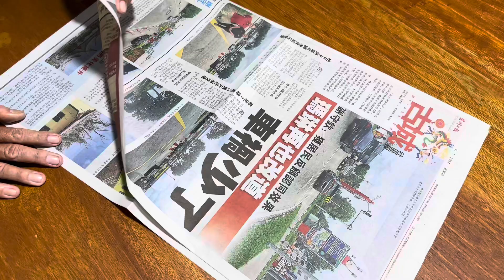勇全殿 , 马六甲, 马来西亚 Yong Chuan Tian Temple Wangkang 宮庙晋香 4.1.2024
宮庙晋香
04/01/2024 星期四
哪咤宫理事部
三忠宫理事部
三威宫理事部
青山宫理事部

“王舡补运&添载开始报名癸卵年2024"
人生的道路上难免会有些波折，而「扑运」的好处就是将你的人生挫折做祭解加精，让你能够逢凶化吉诸审顺利。
启建癸卯科七朝王雞是神圣既庄严的祭祀，实数难得的一项庆典活动，教希各界县信踊跃前来勇全殿来参拜祈福共沾法喜。
这次七朝王醮特别为善信堂消灾植福。
参拜时（向庙方索取百解替身添寿钱写上胜名），再由道长诵经作法之後，进龙门再绕过王知连同百解符替身送进王舡才转出虎口即可。
进龙门•能增福添寿。
出虎口能消灾解尼。
添寿钱能增添福寿。
替身代人替挡灾难。
黄人扶持，百病消除。
这次王舡合安号将会送走癌疫，带来国家安宁，全民安逸，共享太平。
舡远游天河会按古例为王船添载，所谓添载就是日常维持航行所需的柴米油盐等物资。
为王船添载亦是为王爷的选行准备好物资，也能为信士添加福德，送走灾尼。
"Registration for Wangkang luck replenishment & supplies"
There will inevitably be some twists and turns in the road of life, and "replenish luck" means to bless your life, so that you can reduce the setbacks and everything goes smoothly.
The 'Ong Cho' is a solemn activity, so it is a must to come to the Yong Chuan Tian Temple to worship and pray.
At the time of worship (get the prayer supplies from the temple and write your name on it), and after the Taoist Priest recites the scriptures, you will be asked to enter the dragon gate and then bypass the WangKang and the prayer supplies has to be send to the WangKang before leaving the tiger's mouth.
Entering the dragon gate can increase your blessings.
Exit the tiger's mouth can eliminate disasters.
All the diseases are eliminated.
Longevity and blessings will increase.
This time, the WangKang will send away the plague, bring peace to the country and people.
According to the custom, when WangKang travel., supplies such as wood, rice, oil, salt and other items will be loaded. By adding these supplies to the WangKang it is also preparing for the Ong Yah's journey and this action can also add merit to believers and followers send away disasters.

Online Banking & Cheque Payment
COMMITTEE OF YONG CHUAN TIAN TEMPLE ( Public Bank Acc No.: 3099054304)
Please refer any queries to Mr Jack Sor- 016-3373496 勇全殿 , 马六甲, 马来西亚

宮庙晋香
02/01/2024 星期二
清华宫理事部
华德宫理事部
海南会馆清侯宫理事部
青云亭六大理

宮庙晋香
03/01/2024 星期三
天地君理事部
齐天府理事部
宝天宫理事部
忠王宫理事部
马六甲峇汝玄圣宫理事部

宮宮庙晋香
04/01/2024 星期四
哪咤宫理事部
三忠宫理事部
三威宫理事部
青山宫理事部庙晋香

宮庙晋香
04/01/2024 星期四
哪咤宫理事部
三忠宫理事部
三威宫理事部
青山宫理事部

宮庙晋香
05/01/2024 星期五
关帝宫理事部
龙头宫理事部
玉虛宫理事部
清灵宫理事部
福林宫理事部

宮庙晋香
06/01/2024 星期六
兴安天后宫理事部
协龙宫理事部
玄天宫理事部
华山宫理事部
洪威殿理事部
槟城香蕉芭靈應堂理事部

宮庙晋香
07/01/2024 星期日
马六甲神庙联谊会
释迦院理事部
马来西亚侨生（峇峇娘慈）公会

宮庙晋香
09/01/2024 星期二
中国厦门市闽南文化研究会
中国漳州石坑保泉宫理事会
中国漳州进发宫理事会
中国同安呂厝华藏庵理事会
中国厦港龙珠殿理事会
中国海滄钟山水美宫理事会
中国厦门市翔安后村里（精忠报国寺)

宮庙晋香
10/01/2024星期三
马来西亚孙佘池总会